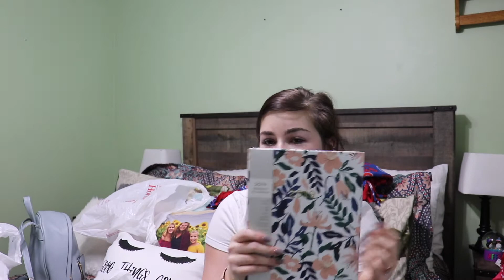It's all over the place.........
Brain goes a million miles a minute then you forget to vlog but hope y'all enjoy!